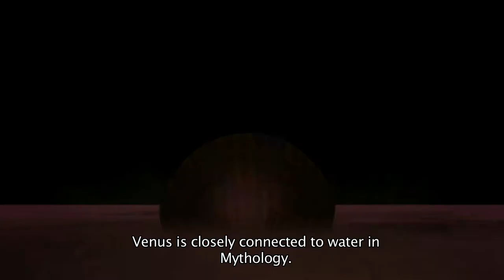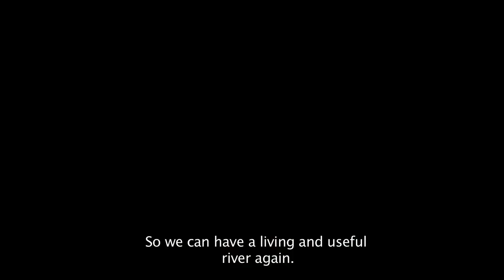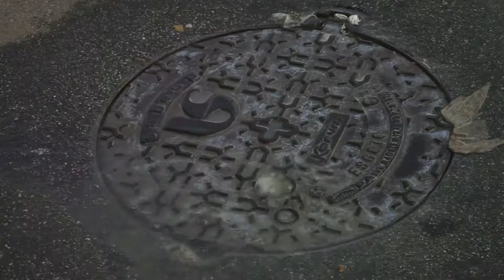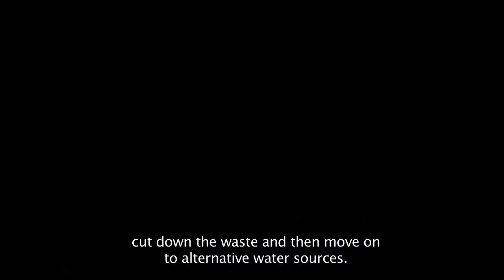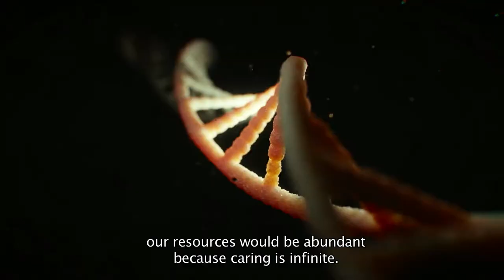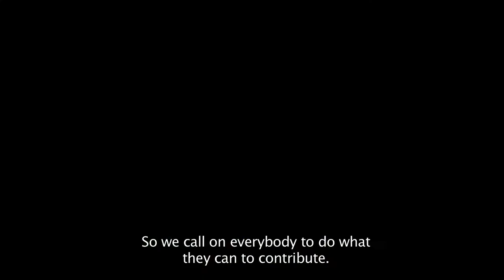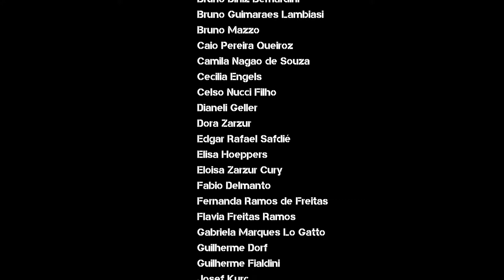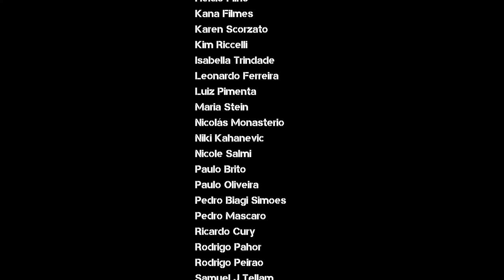DETOX SP (Full Movie - English subtitles)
A film about a new point of view on our relationship with the water. What do the water and the rivers are saying about us? DETOX SP suggests an inner change and consequently a transformation in our rivers and our cities.